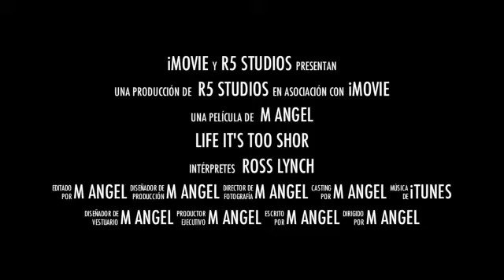R5 movie tráiler and ross lynch